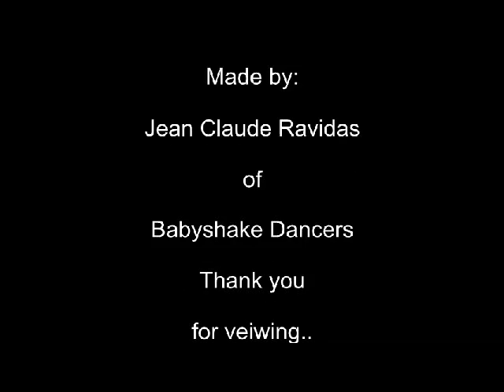babyshake dancers-Jean 2